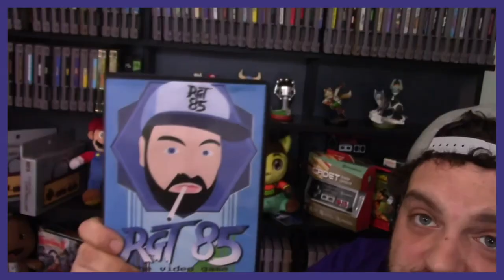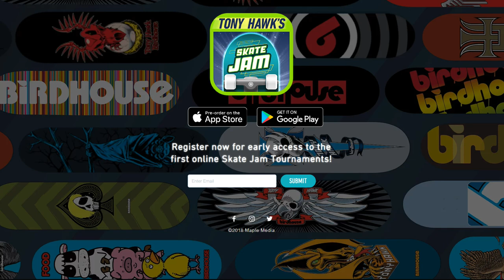NEW Tony Hawk Game REVEALED - But There's a BIG CATCH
Tony Hawk Pro Skater skateboarding games are some of the most iconic games of the PS1, PS2, GameCube, N64, Dreamcast, and more. Tony Hawk was synonymous with skate video games, and a new one is coming: Tony Hawk's Skate Jam. But there's a catch. A big catch.